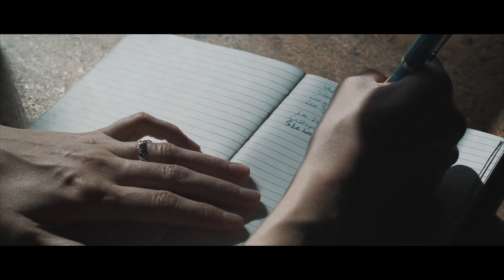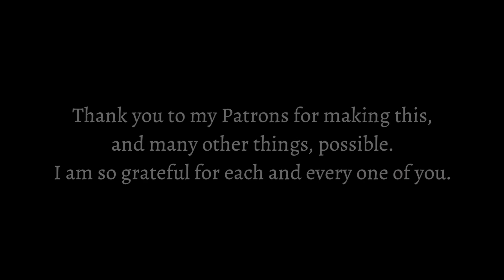Space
This is a song about Space!
Thanks to my patrons who make this, and so many other things possible. I am grateful for each and every one of you. Videography by the amazing Dylan Randolph